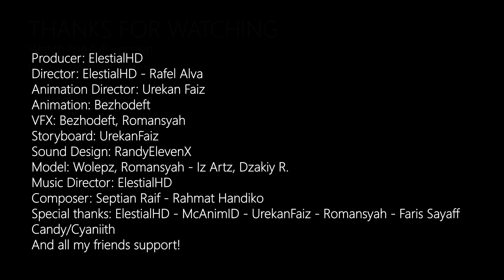Marvel VS Herobrine | Viva Fantasy The Movie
Marvel VS Herobrine ⚔ !

Disini saya ikut berpartisipasi dalam pembuatan Viva Fantasy The Movie
untuk bagian Marvel duel dengan Herobrine, Scene ini cukup complex
terutama untuk gerakan Fighting nya, ditambah saya juga sembari mengerjakan kerjaan Studio tempat saya kerja, jadi saya tidak bisa selalu mengerjain ini tapi saya tetap mencoba memberi hasil yang semaksimal mungkin untuk Viva Fantasy ini.

Kredit Animator & Teams 🔽

Producer: ElestialHD
Director: ElestialHD - Rafel Alva
Animation Director: Urekan Faiz
Animation: Bezhodeft
VFX: Bezhodeft, Romansyah : (Light/Dark whip, Segel, Debris,Shield )
Storyboard: UrekanFaiz
Sound Design: RandyElevenX
Model: Wolepz, Romansyah ,Iz Artz, Dzakiy R.
Music Director: ElestialHD
Composer: Septian Raif ,Rahmat Handiko
Special thanks: ElestialHD ,McAnimID ,UrekanFaiz ,Romansyah ,Faris Sayaff , Cyaniith/Candy
And all my friends support!!!

-CPU : Ryzen 7 4800H
-RAM: Corsair 32GB 3200 Mhz
-GPU: RTX 2060 6GB Laptop
-Storage: 500GB m.2 nvme WDC / 1TB m.2 nvme Samsung Evo